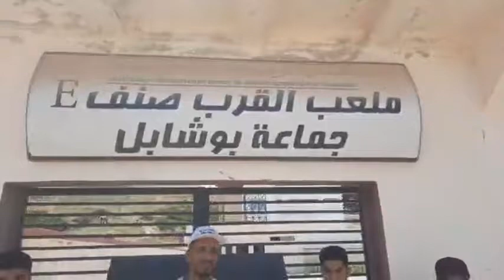ملعب القرب ''بوشابل" في حالة كارثية وشباب المنطقة يطالبون المسؤولين التدخل يشوفو هاد الفضيحة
مباشرة من إقليم تاونات:غريب هادشي..ملعب القرب ''بوشابل" في حالة كارثية وشباب المنطقة يطالبون المسؤولين التدخل يشوفو هاد الفضيحة